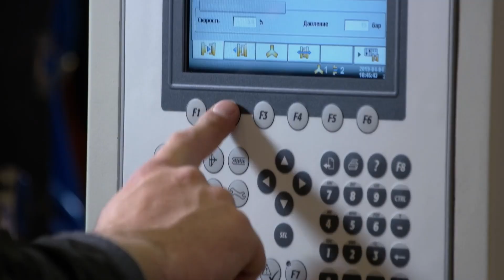Bently Nevada + Augury: First look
System 1 integrated asset performance management powered by Augury's machine health enables operations to see all assets in a single view, now cloud-enabled and with the power of predictive analytics through ML and AI.